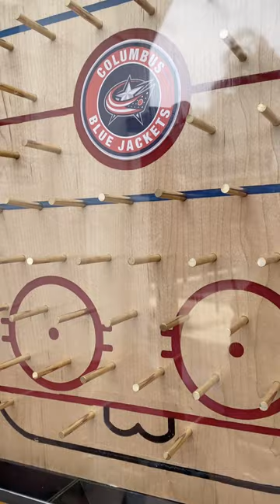CBJ Plinko Bottlecap Plinko with LIghts and Sound